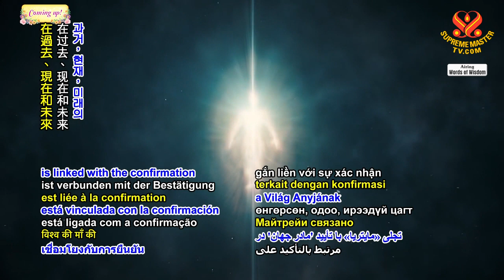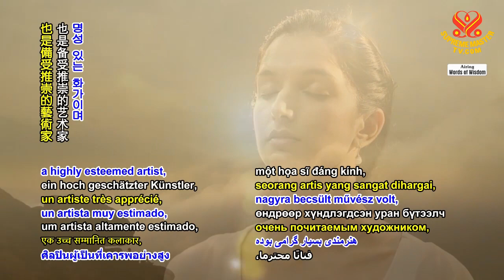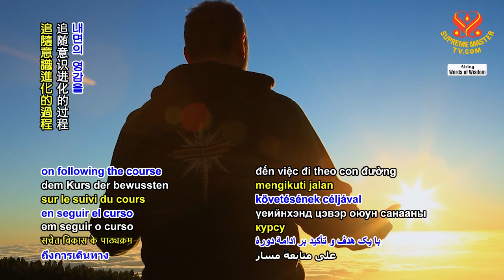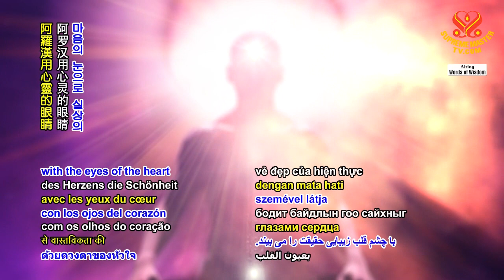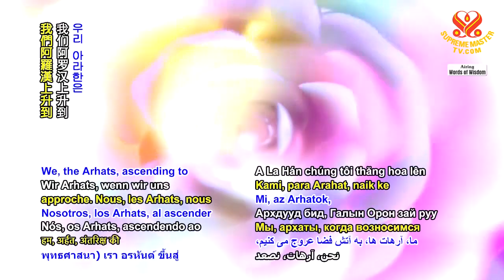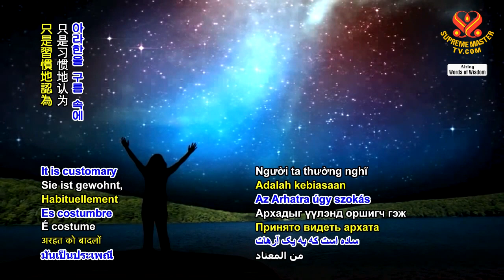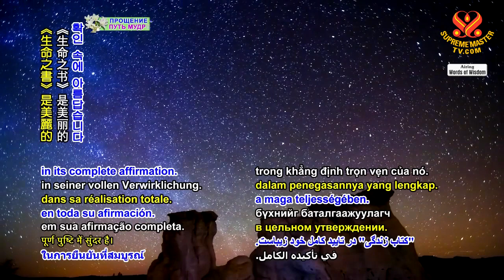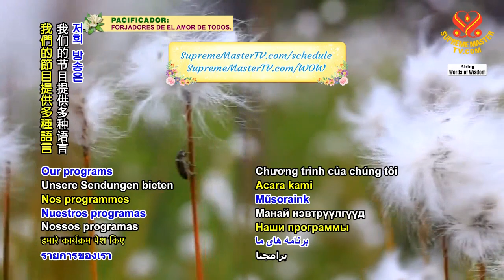1435 WOW The Epoch of Maitreya – From “Hierarchy” by Nicholas and Helena Roerich (vegetarians), p2o2